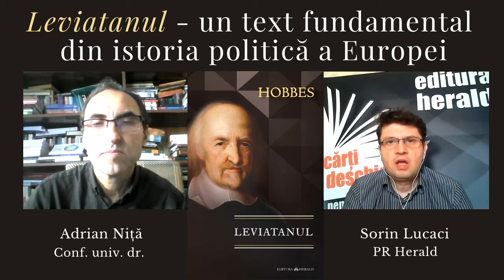Leviatanul, Thomas Hobbes | Adrian Niță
Leviatanul este considerat de multi una dintre cele mai influente si mai importante opere din istoria intelectuala si politica a Europei, putand fi comparat cu scrieri ale lui Platon, Aristotel, Machiavelli, Hegel si Marx. Multe dintre subiectele discutate aici de Hobbes – de la elemente care tin de antropologie, epistemologie si psihologie pana la conceptul de suveranitate si cel de reprezentare, teoria generarii statelor, structura sociala si educatia, cauzele dizolvarii statului si cauzele razboiului civil, relatia dintre constiinta privata si cea publica, precum si cea dintre Stat si Biserica – au ramas cat se poate de actuale.

Scris intr-o perioada din istoria Angliei in care structurile politice si cele sociale, precum si metodele stiintei sufereau schimbari si reinterpretari radicale, Leviatanul, prin forta argumentului sau si prin provocarile aduse posteritatii, a rezistat incercarii vremurilor si a contribuit intr-o anumita masura la dezvoltarea lumii moderne.